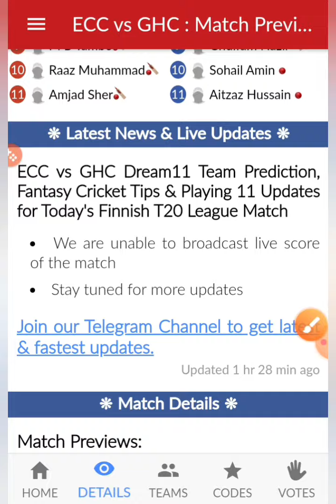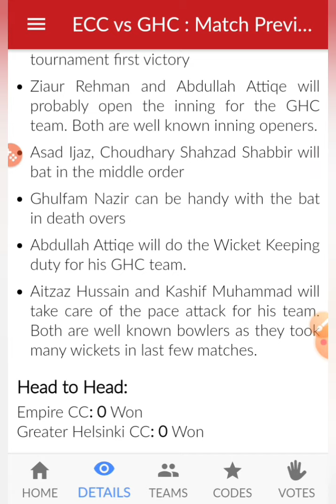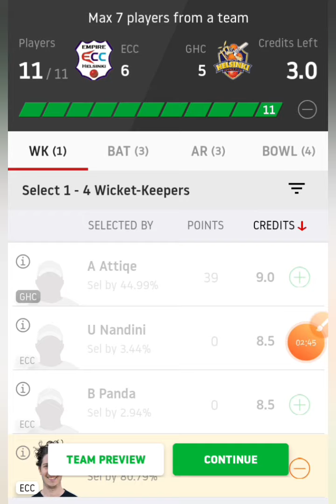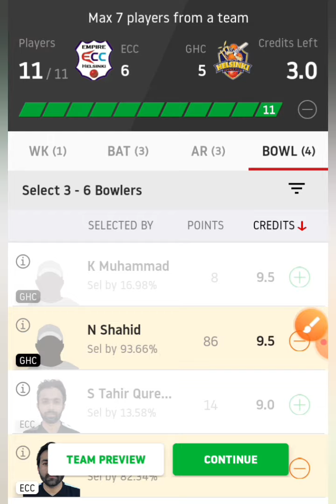ECC vs GHC Dream 11 Prediction Winning Prediction , Team , News and playing 11 Updates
Dream 11 Fantasy Prediction for ECC vs GHC Dream 11 Prediction 🎗️

no changes

Injury News 🔥
No injuries

Top performers 🔥
M.IMRAN and G.NAZIR

C&VC OPTION
●G.NAZIR
●Z.REHMAN
●M.BALASAHEB
●N.SAHAID

PLAYER FOR PICK - M.IMRAN